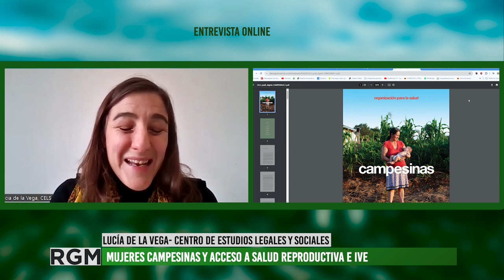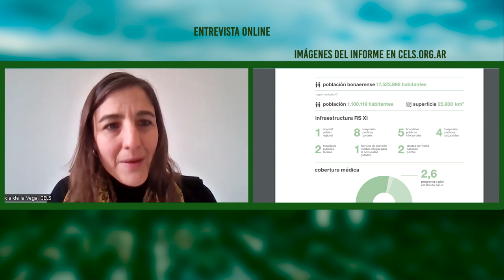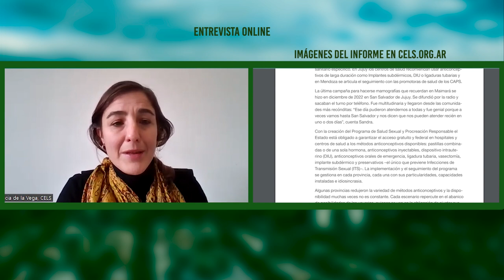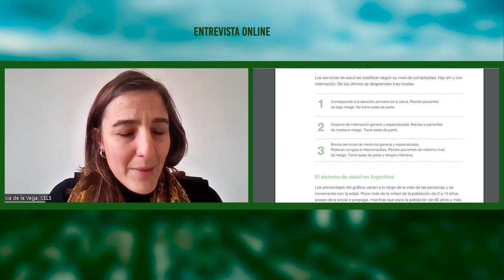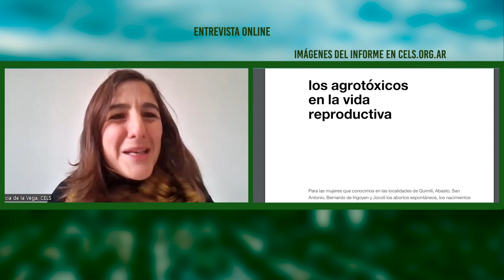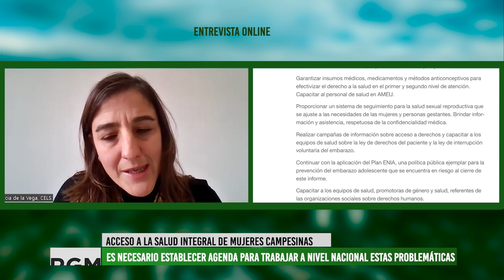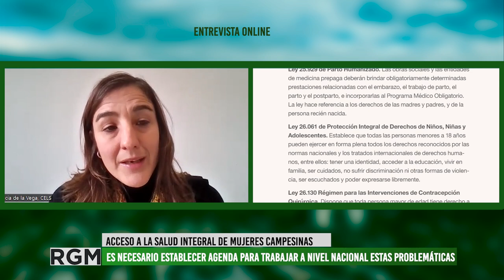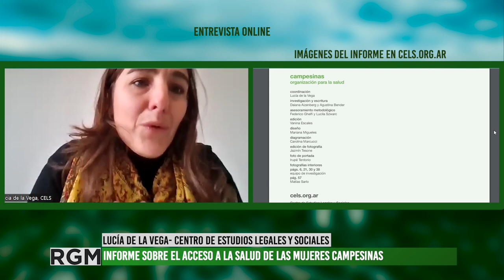Acceso a la salud de mujeres campesinas: un informe del CELS da cuenta de la situación nacional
Lucia de La Vega es abogada y está a cargo de la coordinación de la agenda transversal feminista del Centro de Estudios Legales y Sociales (CELS)., desde donde se promovió una investigación sobre el acceso a la salud de mujeres campesinas en Santiago del Estero, Mendoza, Misiones, Jujuy, la zona de Abasto, en la provincia de Buenos Aires. Los resultados del informe son contundentes: las condiciones de acceso a la salud en las zonas rurales, la sobrecarga en las tareas de cuidado y la falta de políticas públicas hacen que las mujeres campeisnas no accedan al derecho ala salud. En ese contexto, las organizaciones campesinas son una respuesta fundamental para el ejercicio de este derecho.